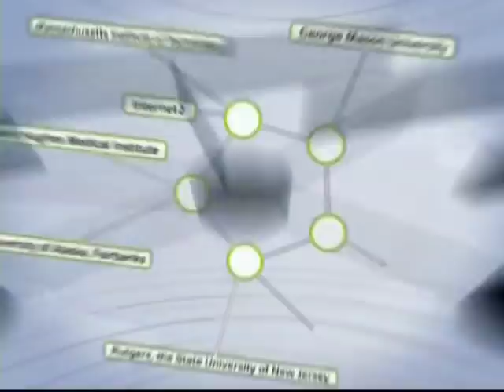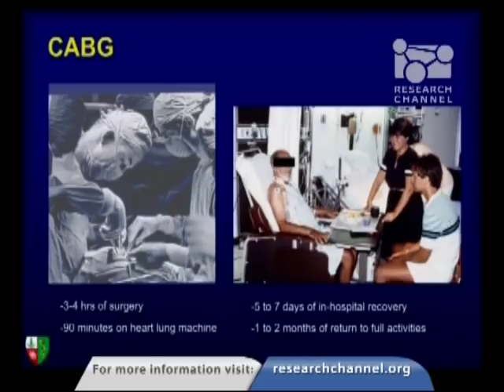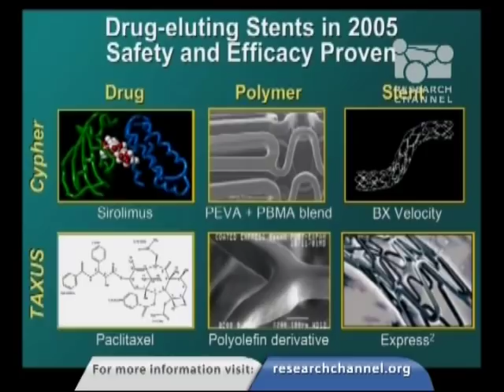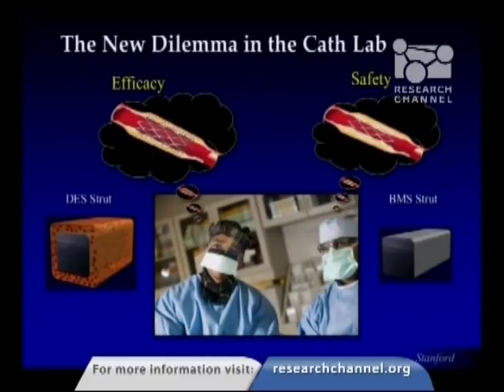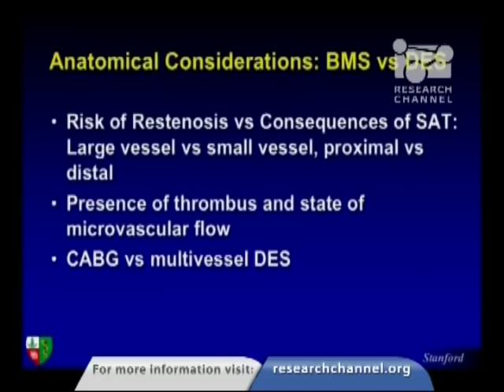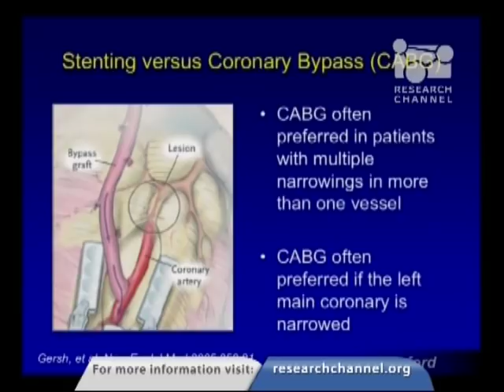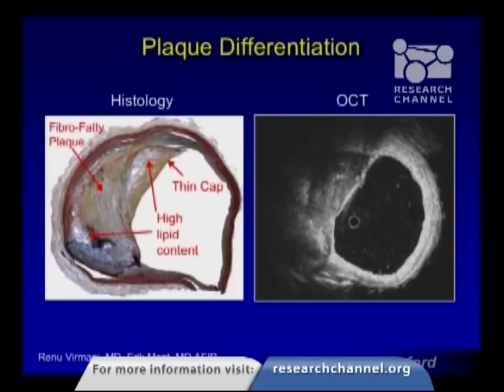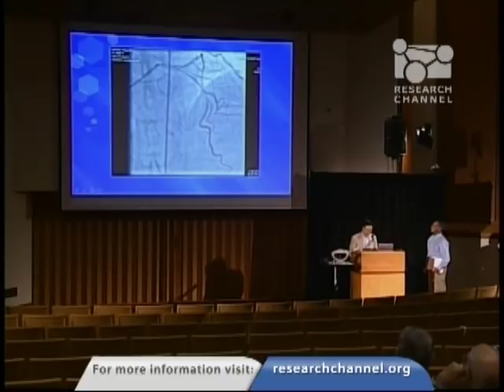Drug-eluting Stents: Are They Safe?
Drug-eluting stents are metal mesh tubes coated with medication that keep artries from re-blocking after angioplasty. These devices have been the solution for millions of people around the world. However, recent studies have raised concerns about associated risks. Join Dr. Yeung and colleagues as they discuss the safety of these popular devices.